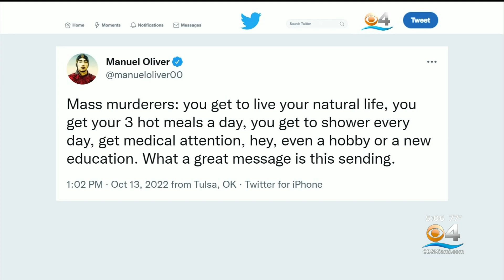Victims' Families Outraged By Jury Verdict In Parkland School Shooter Sentencing Trial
Relatives of the victims who were gunned down during the Valentine's Day massacre on 2018 at Marjory Stoneman Douglas High School were stunned and outraged after the jury returned a life sentence.